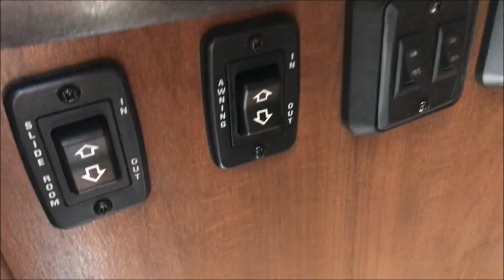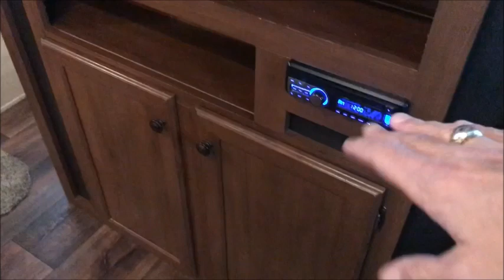SOLD 2015 Heartland Pioneer 300Q B $9900.00 @ NiceCampers.com